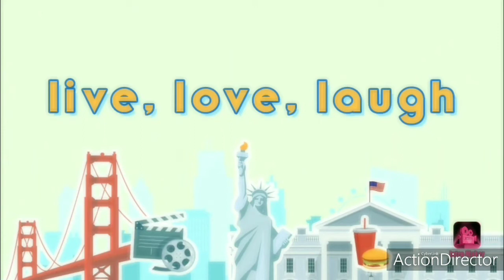NAM VAN LAKE||SEASIDE TABLA||ashlenelor vlog